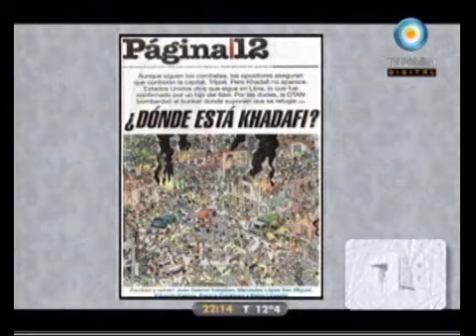678 - La situación de Libia 23-08-11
678 - Informe: La situación de Libia 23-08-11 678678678